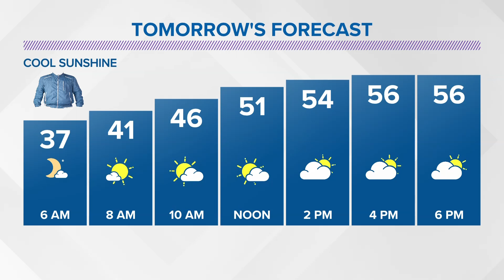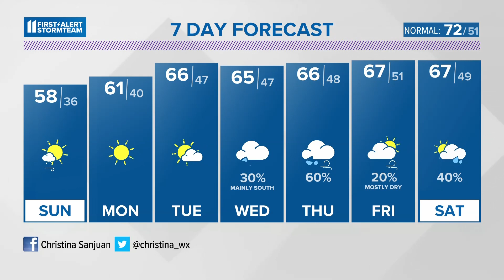Cold night for fireworks | April 22, 2023 WHAS11 11 p.m. weather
A frost advisory goes into effect overnight as lows drop to the 30s.